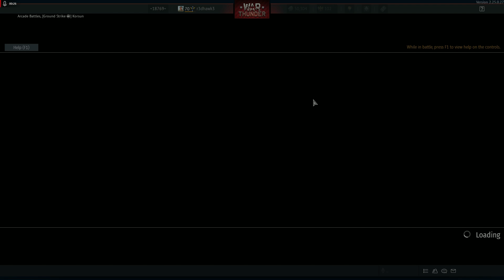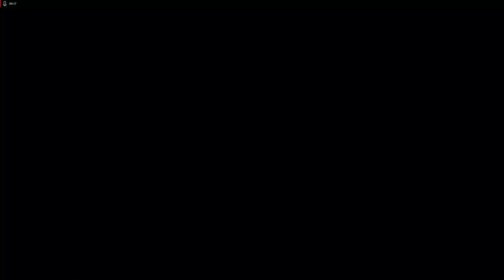literally being focused , 14% activity & being robbed for the kill